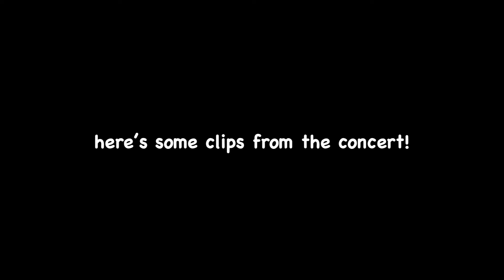avril lavigne concert vlog! | the greatest hits tour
love you!